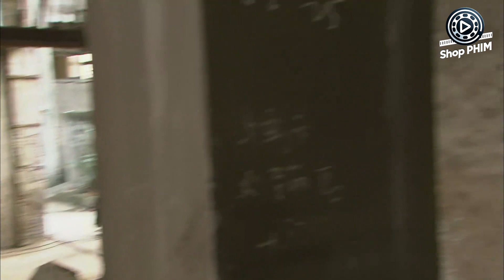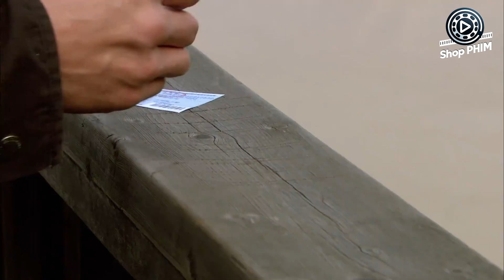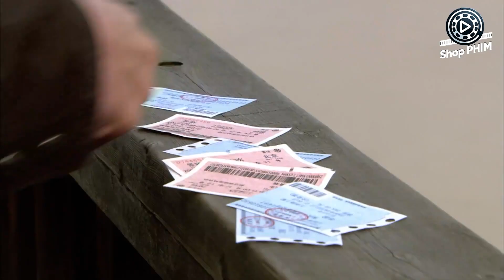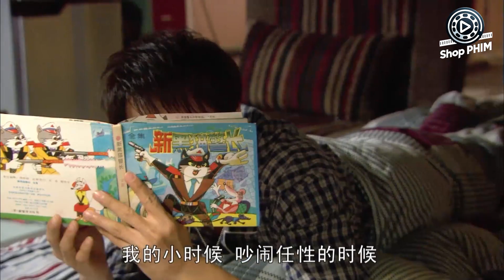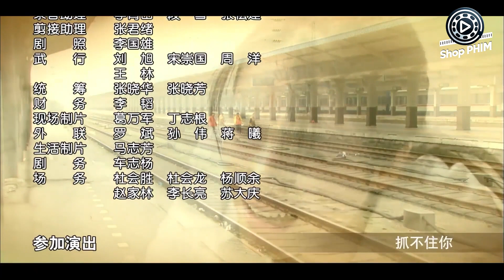Triệu Lệ Dĩnh, Cao Vân Tường | TRÊU NHẦM YÊU THẬT - Tập 14 | Phim Ngôn Tình Trung Quốc 2023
(Thuyết Minh) TRÊU NHẦM YÊU THẬT - Tập 14 | Phim Bộ Ngôn Tình Trung Quốc Mới Nhất 2023

Diễn viên: Triệu Lệ Dĩnh, Cao Vân Tường, Nhiêu Mẫn Lợi, Mặc Tiểu Thất
Thể loại: Phim Ngôn Tình, Phim Tình Cảm Trung Quốc, Phim Bộ Trung Quốc Lồng Tiếng, Phim Ngôn Tình Tổng Tài, Phim Trung Quốc Hiện Đại, Phim Hay Thuyết Minh, Phim Hình Sự Phá Án, Phim Ngôn Tình Ngọt Ngào, Phim Ngôn Tình Trung Quốc Lãng Mạng